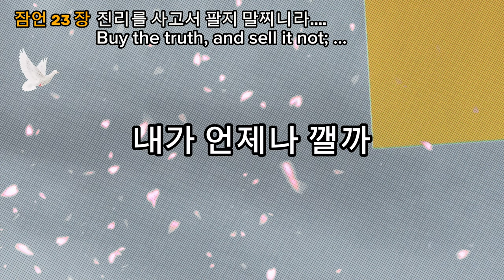잠언 23 장 / Proverbs 23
"진리를 사고서 팔지 말며, 지혜와 훈계와 명철도 그리할지니라"  (잠언 23:23)
"Buy the truth, and sell it not;
Also wisdom, and instruction, and understanding."(Proverbs 23:23)

성경버전: 개역한글 Korea Version
Music: 내 주를 가까이 하게 함은 / Nearer, my God, to Thee